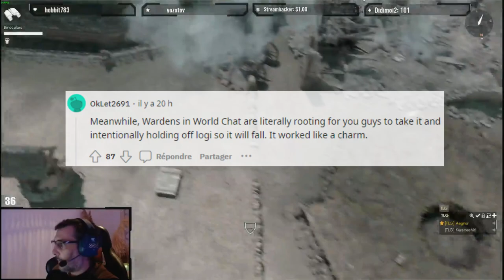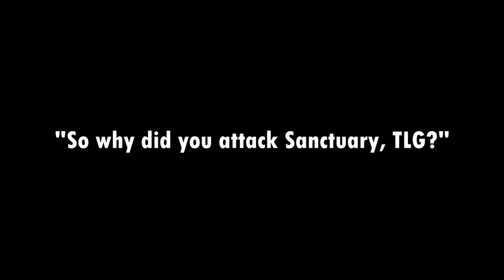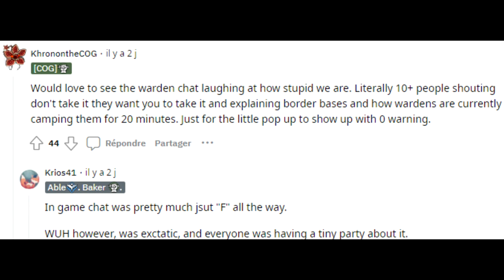The War 96 Blunder/Faux Pas | When Your ENTIRE TEAM tells you to STOP! | Foxhole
I spent around 30 hours working on this, hope you enjoyed it, it's been a while since i've been so inspired! :D

Musics used in order:
Gerhard Narholz - Cha Cha Nova
David Snell - Tomfoolery
Sage Guyton, Jeremy Wakefield - Twelfth Street Rag
Victor Cavini - Une Nuit Au Cabaret
Takahito Rute Koshida - Spider's Blood

0:00 - Intro
0:17 - They want us to stop?
2:22 - Skill issue
6:12 - AHHHHHHHH
8:04 - Stop he's already dead (˃̣̣̥д˂̣̣̥)